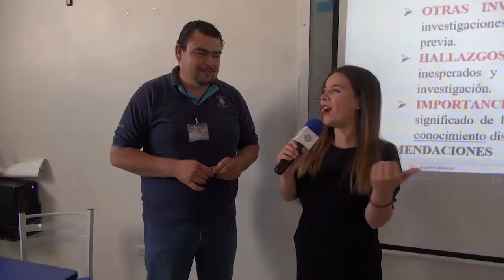Realizando lo que Amas San Juan TV 24 Abril 2018